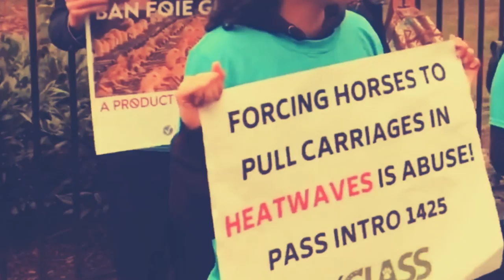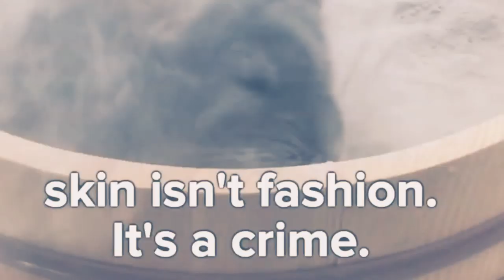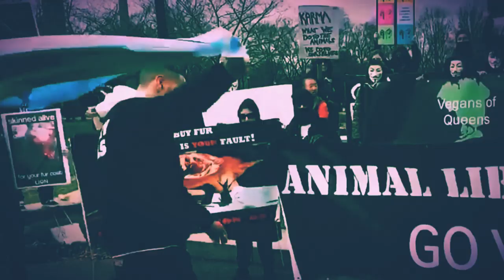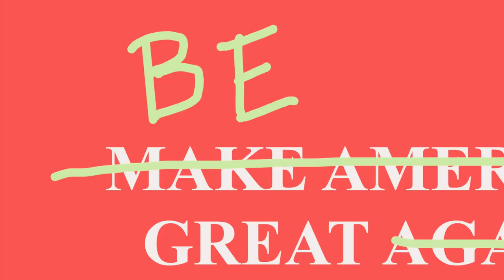🐴 (OMV) [4:19]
Humane Society

GO VEGAN - TAKE BACK YOUR HEALTH
HappyCow App
Apple

“Is It Vegan” App
Apple